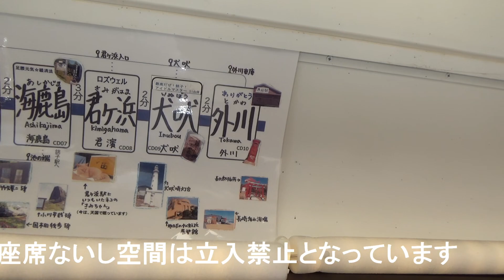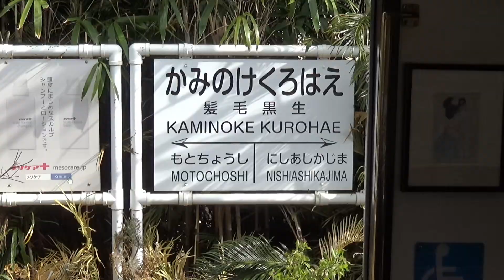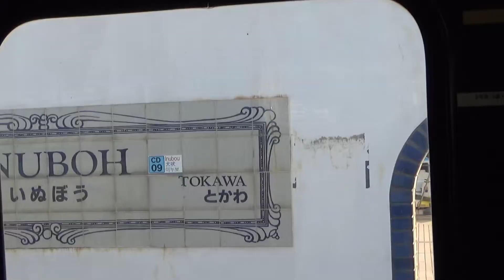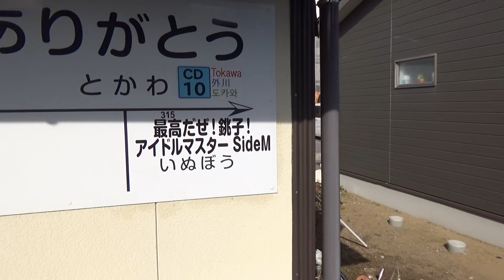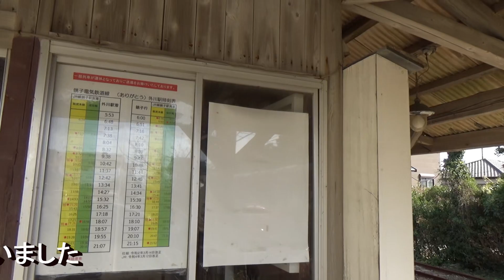【銚子電鉄 前面展望（銚子駅→外川駅）】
●《大糸線・非電化区間》廃線の危機！【JR西日本 雪の大糸線（糸魚川駅→南小谷駅）後方展望】動画はこちら↓